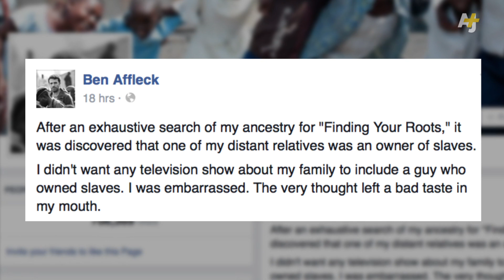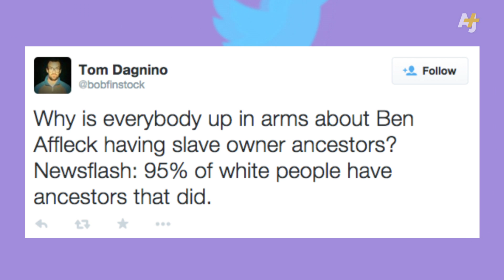Ben Affleck Tries To Hide Slave-Owning Ancestry And Apologizes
Ben Affleck has apologized after he tried to bury the revelation that he had a slave-owning ancestor in leaked sony emails.

Help AJ+ win a Webby Voting ends Thursday, April 23 at 11:59pm PST and you can only vote once.